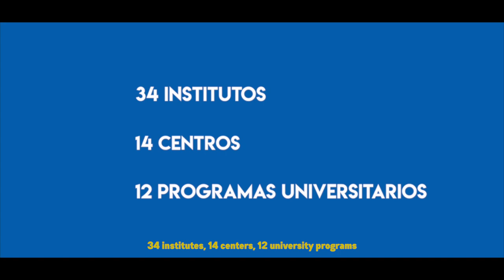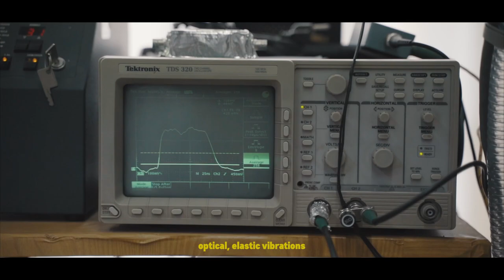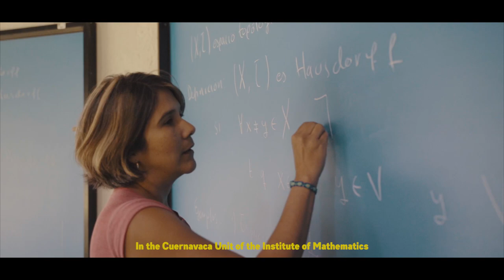UNAM Campus Morelos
En el Campus Morelos de la UNAM se generan y difunden conocimientos en los aspectos sociales, culturales, académicos y científicos.
La UNAM en el Estado de Morelos, alberga seis entidades académicas: Centro de Ciencias Genómicas, Instituto de Biotecnología, Instituto de Ciencias Físicas, Centro Regional de Investigaciones Multidisciplinarias, la Unidad Cuernavaca del Instituto de Matemáticas y el Instituto de Energías Renovables.
La comunidad universitaria te invita a formar parte de un proyecto educativo dentro de la universidad de la Nación, la Universidad Nacional Autónoma de México.